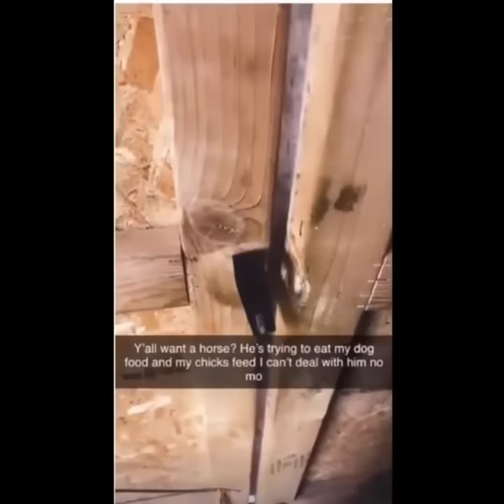Animals So Cute - Funny Horse Companion #3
▶Note: All of the videos featured in our compilations are used with permission from the original video owner, or provided to us by our licensing partners.